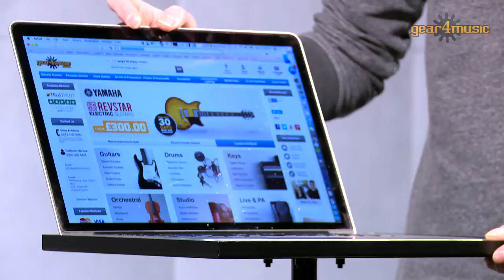Adjustable Laptop Stand with Mouse Shelf by Gear4music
The Adjustable Laptop Stand stand securely supports any laptop or accessory with comfortable positioning and includes a separate shelf for a mouse. The ridged edges keep music gear from slipping and there is an opening for cable connectors if needed.

This video was produced in Gear4music's own studio facility at its headquarters in York.